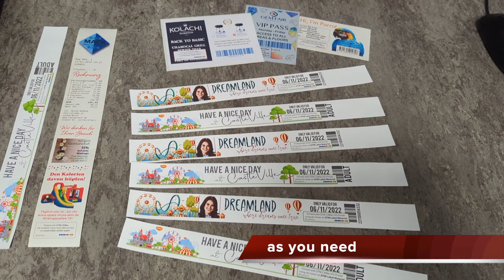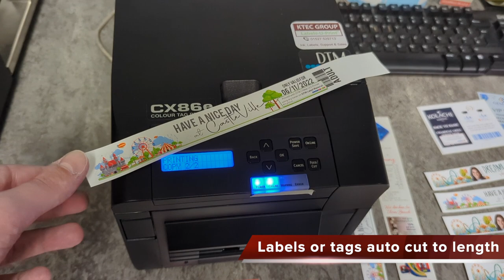Wrist Band - printing - CX86e - colour label printer- Labels-U-Print ® - KTEC GROUP UK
With the CX86e heat fused toner colour label printer you can print durable wrist bands, labels and tags.
Shown here printing onto our readymade plain white self-adhesive wrist bands for events but also able to print self-adhesive labels and non adhesive paper and card tags.   The CX86e has a strong rotary cut off so from a simple roll of media your able to make wrist bands or cut labels and tags to various lengths.

We include the world leading easy to use Bartender label layout and print software as well as free set up help that continues for life when buying our QA approved labels and inks.
Download your copy and have a play but remember we will help set up on purchase.
Note BarTender can operate on one Windows computer or a network with many users and can be upgraded to include any number of printers.

Shop on-line:
If you want to print and auto apply your own colour labels to products and and packaging see our complete range of desktop colour label printers

Speak to our knowledgeable team 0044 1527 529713